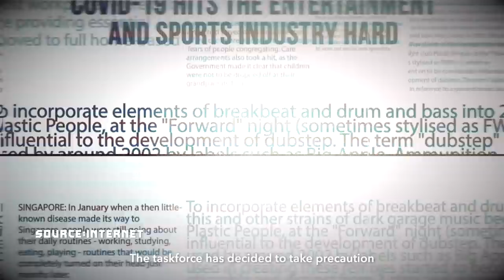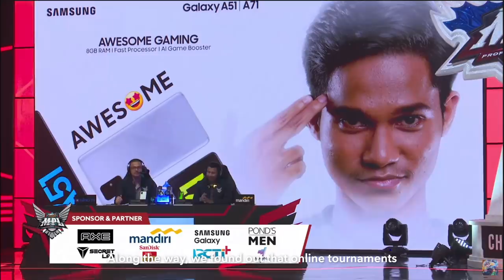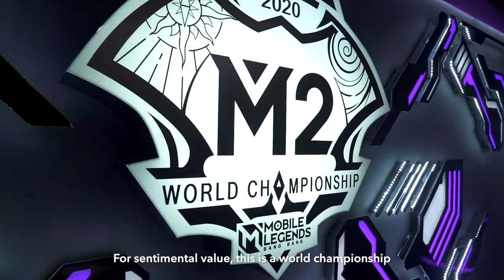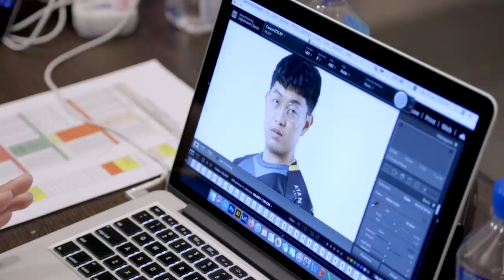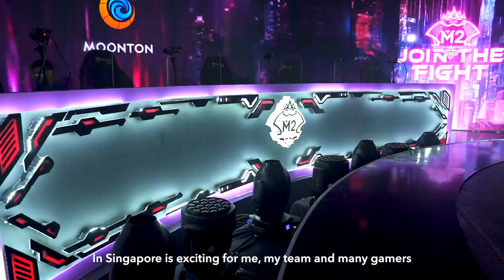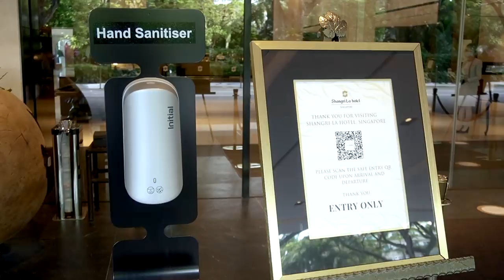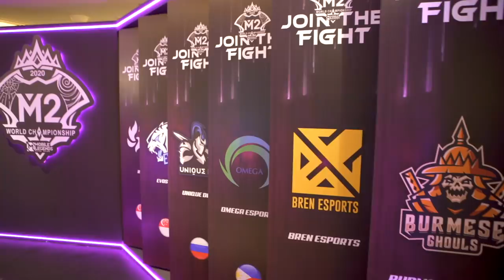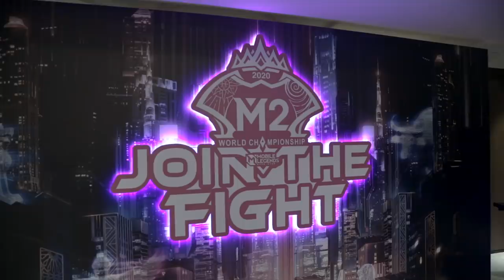M2 TOURNAMENT MONTH | This is M2: An Esports Documentary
Ever wondered what exactly goes into making an esports world championship? 🏆 Here’s an extensive behind-the-scenes look at the memorable and eventful journey of M2 from start to finish. 🏁